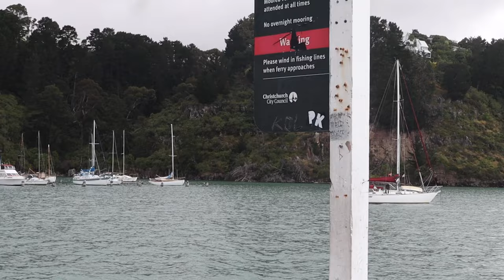surfcasting for RIG in the rain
This week I decided to ignore the rain and headed to a local wharf in search of my very first rig. Went pretty well, landed 4 rig in total and also caught 2 massive stingrays while trying to catch a seven gill shark. Kept 2 of the rig and cooked up some fresh fish n chips. Caught the rig with banana prawns and squid, using my new shimano beastmaster 10000 and 15' xitus pro surf rod.